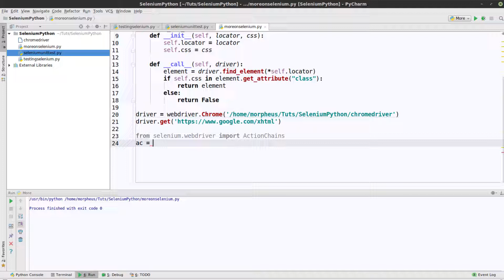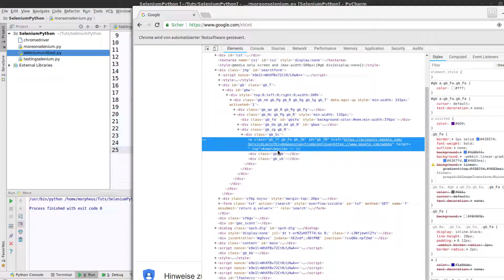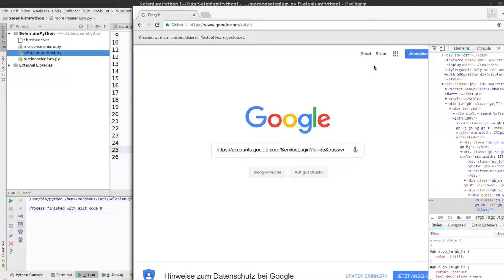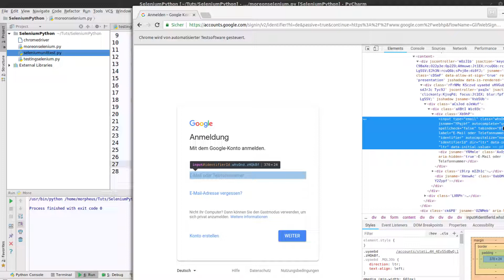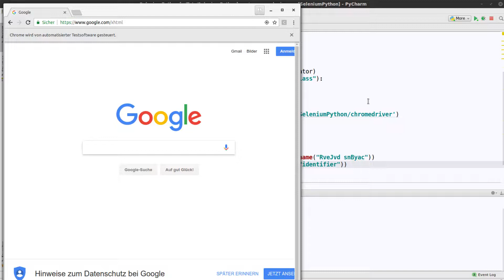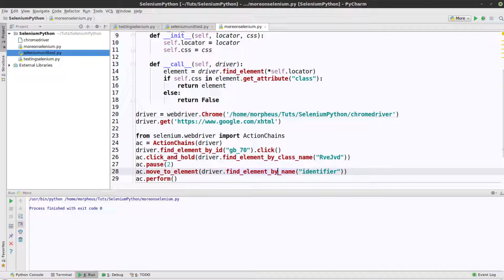Python Selenium Tutorial #11 - ActionChains